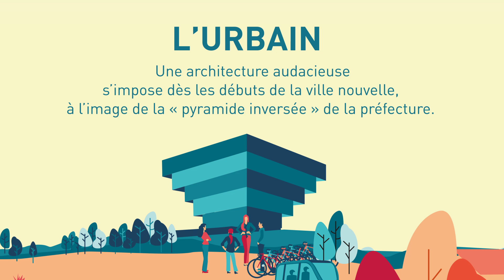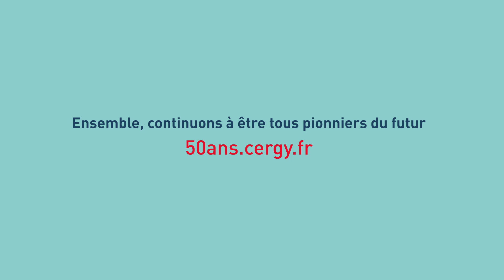Bonne année 2019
Découvrez les vœux du maire, Jean-Paul Jeandon, de la municipalité et des agents de la ville. A l’occasion des 50 ans de la ville nouvelle, cette animation retrace le passé, le présent et l’avenir de Cergy sous ses différentes facettes.